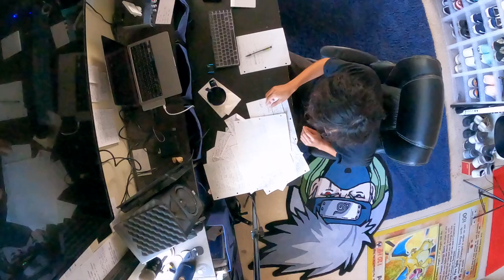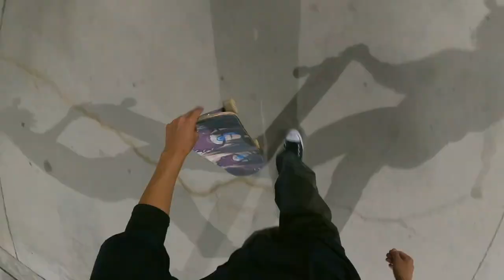GO SKATE DAY VLOG 2022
I hope you guys had a super fun Go Skateboarding Day, I know I did.

If you didn't know, June 21 is national Go Skate Day and the idea is just to go outside and enjoy the sun. This is the time if the year when the sun is out for the longest amount of time and it just feels nice to go outside and do something active.

The skatepark was pretty busy so thats why most of the footage is on the helmet cam. I really liked the new angle and it really opens up some new opportunities for me to get more skate clips and skate lines. I could see this also being really helpful for future tutorials as well!

I hope you've been liking the new longer videos! Hopefully more coming soon!

Thank you everybody so much for watching!

My entire skateboard setup and more linked below!

Complete Skateboard For Beginners (I recommend size 8 or 8.25)
- CCS Complete Skateboard with skate tool

Deck and GripTape
- Pharmacy Purple Flame 8.5 Skate Deck

Trucks
- Venture 5.6 Trucks for 8.25 (main)
- 148 Thunder Trucks for 8.25 (back up)

Wheels
- Spitfire F4s OG Classic Wheels (I ride 58mm)
- Spitfire OG Classics Wheels (Non F4)

Bearings
- Bones Ceramic Reds Bearings (the ones I ride)
- Bones Reds Bearings (cheaper option)
- Bones Super Reds (cheaper option)

Skate Tool and Hardware
- Silver Skate Tool
- Shorty’s 1” Hardware

Protective Padding
- Shin Guards
- Elbow Pads
- Wrist Guards
- Knee Pads

Camera Gear
- GoPro Hero 9
- GoPro Max Lens
- iPhone 12 Pro

- Phone Holder
- Insta 360 Selfie Stick
- Mini Tripod + Ball Head
- Bluetooth Remote Rechargeable

- Tripod Selfie Stick

There is no additional cost for you guys and it allows me to continue to create free skate content on the regular. Thank you guys so much for supporting my channel! Stay safe!